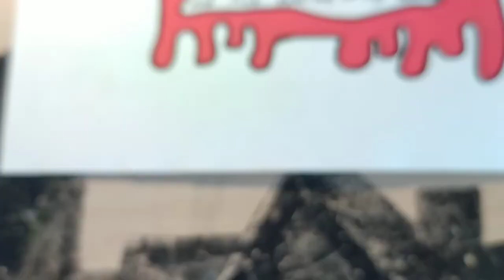how to draw the Drip effect | Tutorials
if you have any questions just write a comment